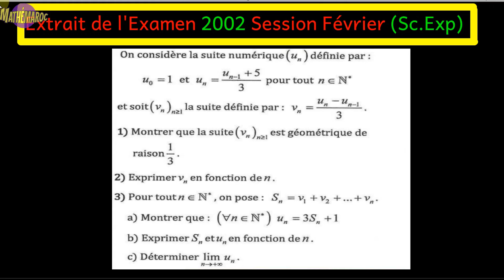Examen 2002 Session Février 2bac Sc. Expérimentales Suites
Révision des Suites Numériques - Examen National 2002 (Session de Rattrapage) 2bac

Bonjour à tous et bienvenue sur notre chaîne éducative! Dans cette vidéo, nous allons plonger dans les détails de l'examen national de 2002 pour la session de rattrapage, spécifiquement centré sur les suites numériques. Si vous êtes un étudiant de 2bac, cette vidéo est faite pour vous!

 Au programme:

Révision des Concepts Clés: Revoyez les principes fondamentaux des suites numériques, incluant les suites arithmétiques, géométriques, et plus.
Détails de l'Examen: Analyse détaillée des questions de l'examen, conseils pour approcher les problèmes et stratégies de résolution efficaces.
Correction Complète: Nous passerons à travers chaque question pour vous fournir des explications claires et précises pour mieux comprendre et maîtriser le sujet.

Préparation Optimale: Utilisez cette vidéo comme un outil de révision pour vous préparer au mieux à vos examens futurs.
Approfondissement des connaissances: Améliorez votre compréhension des suites numériques et renforcez vos compétences en résolution de problèmes.
Interactivité: N’hésitez pas à poser vos questions dans les commentaires si vous avez besoin d'éclaircissements ou souhaitez discuter de certaines réponses.
Votre soutien est crucial pour nous permettre de continuer à offrir du contenu de qualité!

mathématiques,suite,géométrique,arithmétique,convergence,monotonie,majorée,minorée,2bac session rattrapage#2021 examen_national normale limites,critères de comparaison#divergente#pc#svt#sm#révision#préparation
المتتالية#الهندسية#الحسابية#متقاربة#متباعدة#مكبورة#مصغورة#الرياضيات#الدورة العادية#الاستدراكية#رتابة#الامتحان الوطني#علوم _تجريبية#علوم_فيزيائية#,شعبة#علوم_الحياة_والأرض

مرحبًا بكم جميعًا في قناتنا التعليمية! في هذا الفيديو، سنغوص في تفاصيل الامتحان الوطني لعام 2002 لدورة الاستدراك،
 مركزين بشكل خاص على المتتاليات العددية. إذا كنت طالبًا في السنة الثانية من البكالوريا، فهذا الفيديو مخصص لك!

 ما ستتعلمه:

مراجعة المفاهيم الأساسية: إعادة مراجعة المبادئ الأساسية للمتتاليات العددية، بما في ذلك المتتاليات الهندسية والمزيد.
تفاصيل الامتحان: تحليل مفصل لأسئلة الامتحان، مع نصائح للإعداد والأداء الجيد.
وإذا كان لديك أي أسئلة، اتركها في التعليقات أدناه.